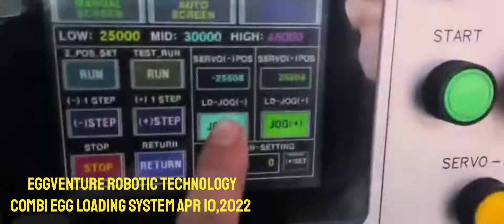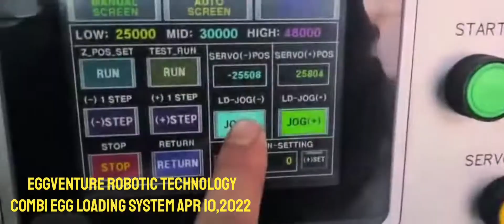雞蛋分級機 裝載雞蛋/重新包裝機 - EggVenture 機械臂組合雞蛋裝載和重新包裝系統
將機器人伺服技術集成到雞蛋裝載和重新包裝系統中。 為孵化/蛋蛋行業開闢新的可能性。 可用於獨立和集成到機器中。